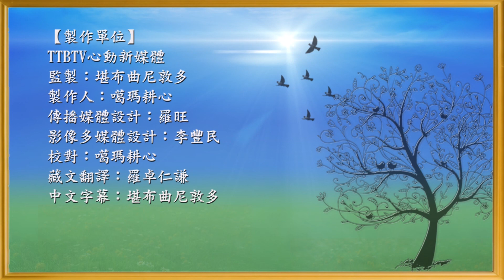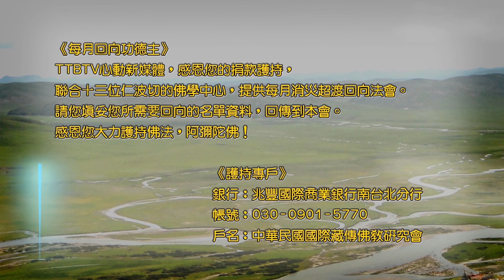堪千昆秋嘉辰仁波切 【五道十地(上)】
♥指導上師: 堪千 昆秋嘉辰

佛的教法非常深奧廣大，比如說在成就地道的時候，得到見道的時候會證悟空性，光是證悟空性是還不能成佛的，為什麼呢?因為心的本質是空性，在這個空界中要創造很多功德，成就的方法佛宣說了許多的道次第，都是證悟自心實相的法門，所以我們佛教徒要放在心中，要記得佛法是對一切眾生宣說的.